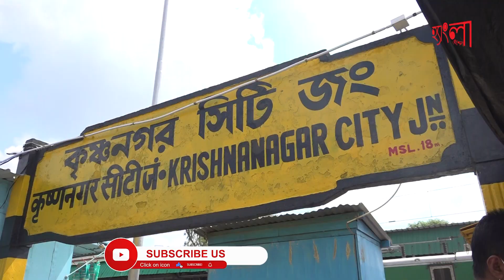Haveli - কৃষ্ণনগর আসবেন আর এখানে ঢুঁ মারবেন না, হয় নাকি!! - Food Tour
কৃষ্ণনগর এলে সুস্বাদু খাবারের জন্য আসতেই হবে হাভেলিতে। একদিকে শুক্তো পোস্তর বড়া, আলু পোস্ত, কষা মাংসের বাঙালিয়ানা। অন্যদিকে চাইনিজ এবং মোগলাই খানার হাতছানি। পথচলতি  মানুষ থেকে কাজেকর্মে বা নিছকই কৃষ্ণনগরে বেড়াতে আসা খাদ্যরসিকের ভিড় সবসময় লেগেই থাকে হাভেলিতে।হাভেলির মেনুতে মকটেল আর ডেসার্টের উপাদেয় উপস্থিতিও জনপ্রিয়তা এনে দিয়েছে এই রেস্তোরাঁকে।